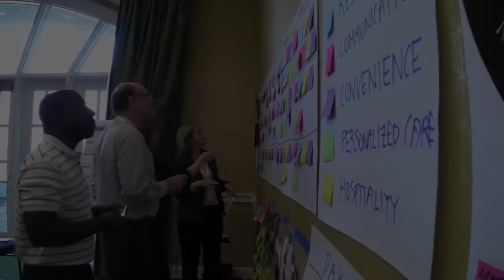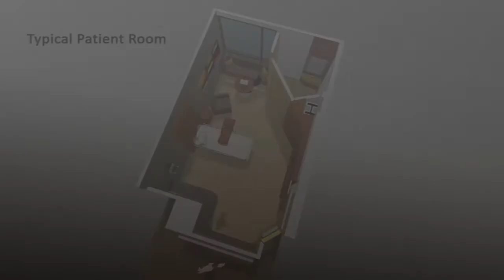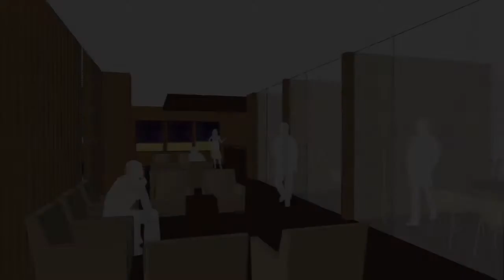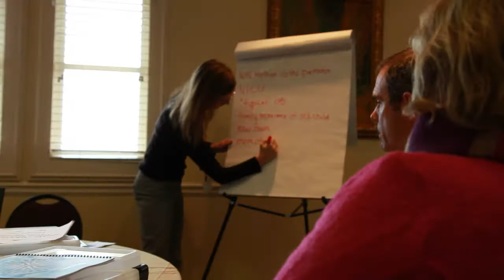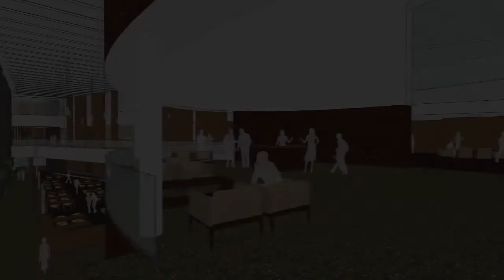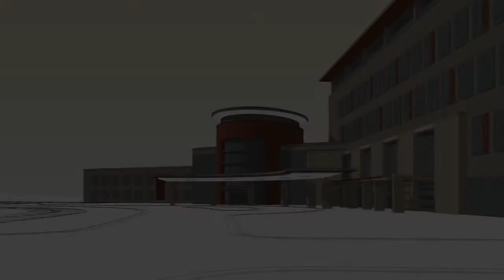Northeast Georgia Medical Center Braselton Planning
A look at the planning of NGMC Braselton, opening in Braselton, Georgia, Spring 2015